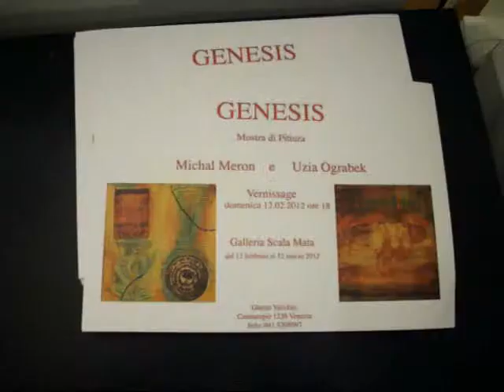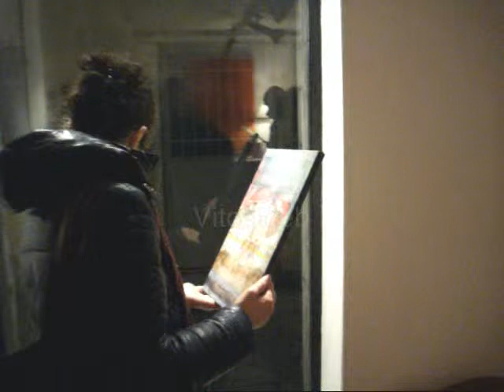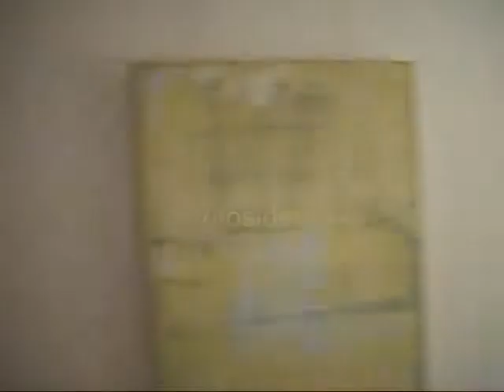Uzia Ograbek presenta i suoi quadri; the artist Uzia Ograbek: exibithion of her paintings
Domenica 12 febbraio 2012 alle ore 18.00 presso la galleria Scala Mata nel Ghetto Vecchio a Venezia, Cannaregio 1236 (tel. 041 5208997), l'artista e pittrice Polacca Uzia Ograbek ha presentato nel vernissage "Genesis" assieme ai dipinti dell'artista pittrice Michal Meron, i propri lavori. La mostra rimarrrà aperta sino al 12 marzo 2012 salvo ulteriori prolungamenti.
The painter from Poland, but living in Venice, Uzia Ograbek at the vernissage of her works in the Gallery "Scala Mata" in the Ghetto of Venice: the exibition will last till the 12th of march 2012.